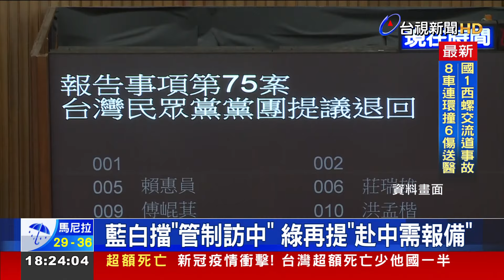國會改革持續攻防 綠提2案週一再闖關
國會改革法案，周一(6日)將持續進行攻防戰！其中，綠營提出的「廢除國是論壇」，還有「接觸國安機密的立委，前往中國需要報備」，兩項修法，都受到在野黨批評，認為民進黨，不但剝奪立委發聲管道，更限制了憲法的人民遷徙自由。